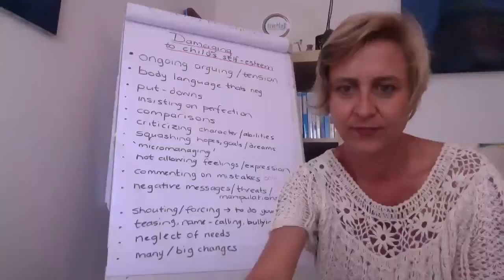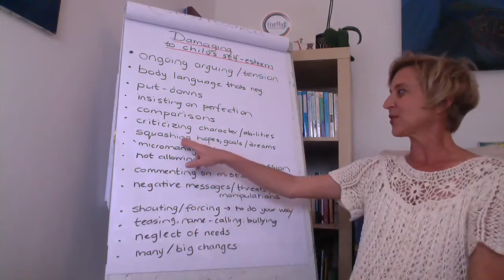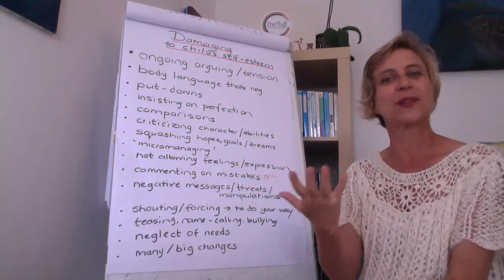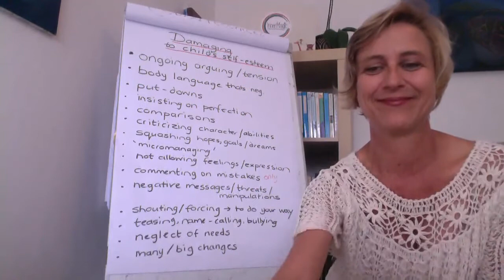What damages a child's self-esteem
Psychologist Carol Surya talks us through a few of the ways in which what we say and do can negatively effect our child's developing self-esteem.